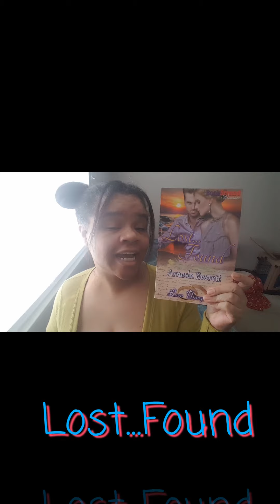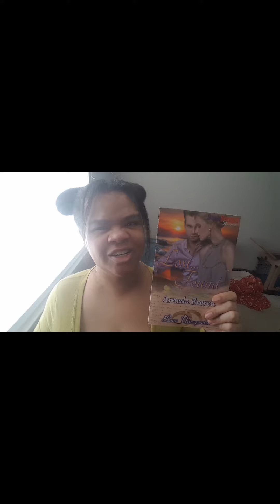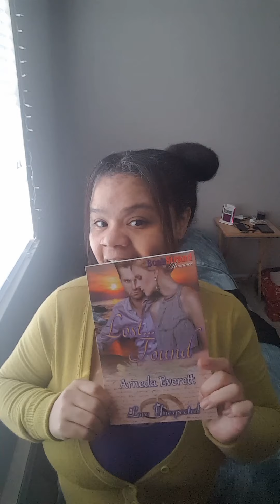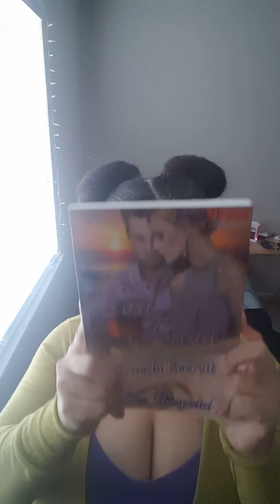Holiday Book Toss Preview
Hey! It's time for the Holiday Book Toss. This is my behind the screens look at it. Hope you enjoy. # Booktoss